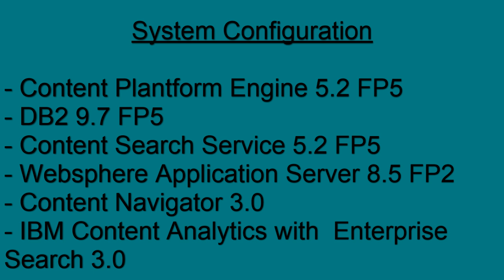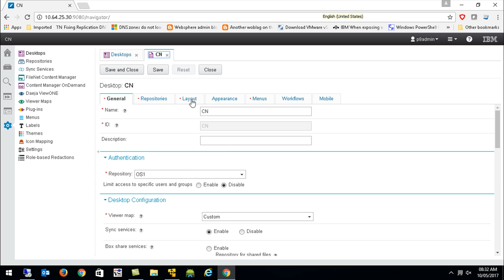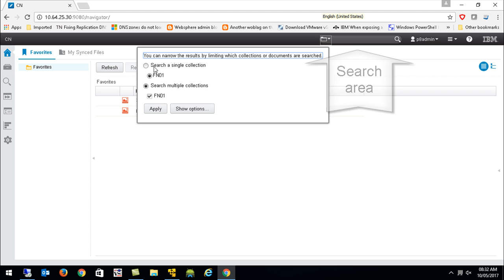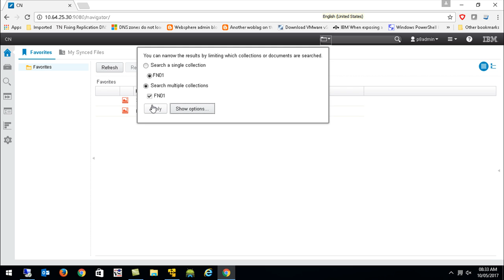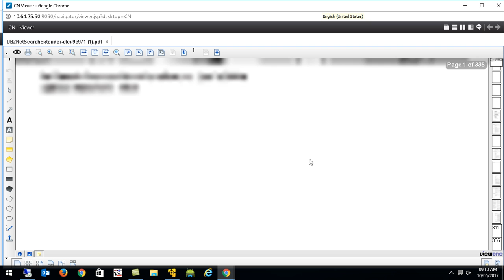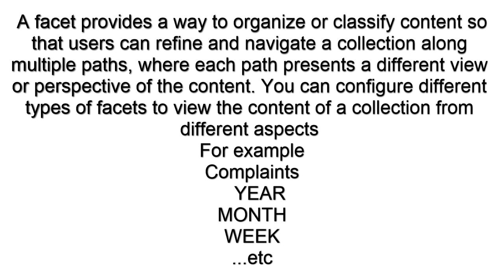IBM Content Navigator Plug-in - IBM Content Analytics with Enterprise Search plug-in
IBM Content Navigator - IBM Content Analytics with Enterprise Search plug-in